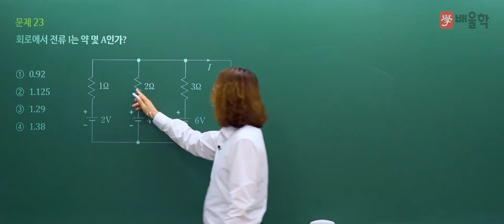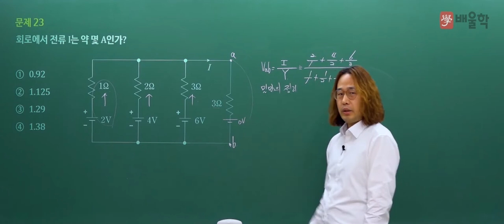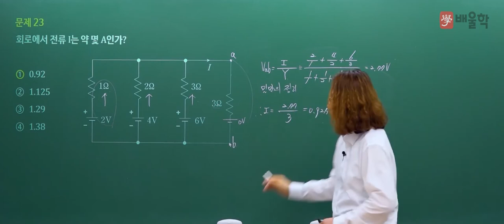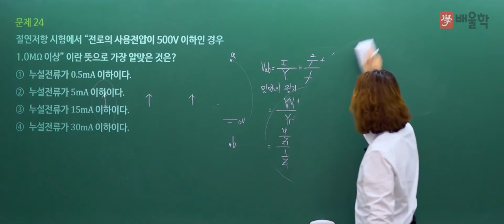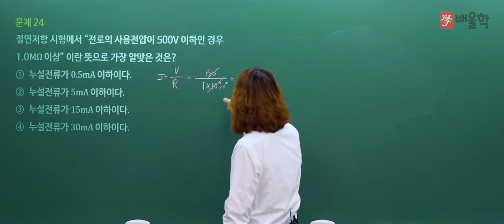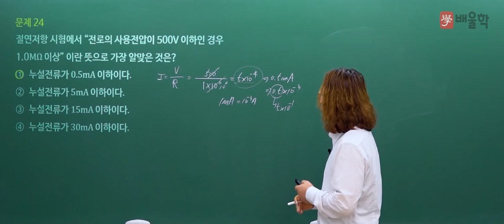[소방설비기사 전기 필기] 2022년 1회 필기 기출 풀이 2과목 소방전기일반2 - 김상현 기술사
2022년 1회 소방설비기사 필기 2과목. 소방전기일반 기출문제 해설 강의!